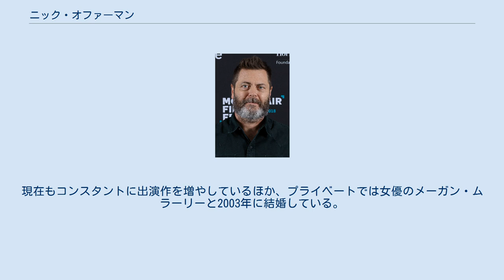ニック・オファーマン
ニック・オファーマン（Nick Offerman, 1970年6月26日 - ）は、アメリカ合衆国の俳優である。
 1970年イリノイ州ミヌーカに生まれる。
カソリック系の家庭で育ち、イリノイ大学アーバナ・シャンペーン校で美術学士を取得して1993年に卒業。
後に地元劇場の劇団に所属した。
劇団所属時代には、俳優としてのみならず、大工やアクション指導なども行っていた。
同時期には女優のエイミー・ポーラーとも知り合っている。
1997年にベン・アフレックらが出演した『インディアナポリスの夏/ 青春の傷痕』で映画デビュー。
テレビドラマの『ER緊急救命室』や『24 -TWENTY FOUR-』などの人気ドラマなどへも出演を重ねていき、キャリアを積んでいく。
2009年には人気ドラマ『The Office』のプロデューサーから声がかかり、シットコムの『Parks and Recreation』へのレギュラー出演も果たした。
現在もコンスタントに出演作を増やしているほか、プライベートでは女優のメーガン・ムラーリーと2003年に結婚している。
役者以外では、カヌーボート等を制作するプロとしても知られており、2008年には『Fine Woodstrip Canoe Building with Nick Offerman』というハウツーDVDも発売された。